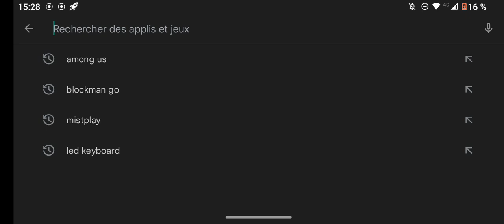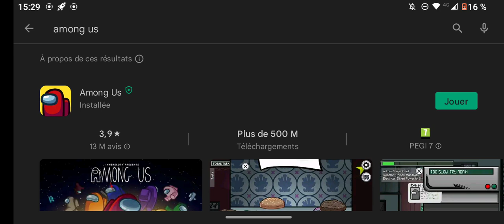Bande annonce stream 23/6 Among us